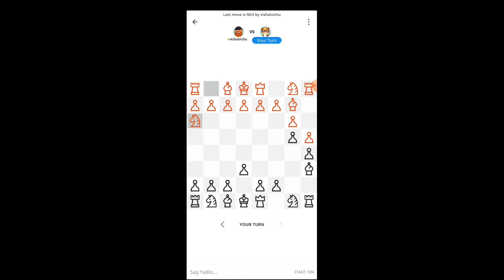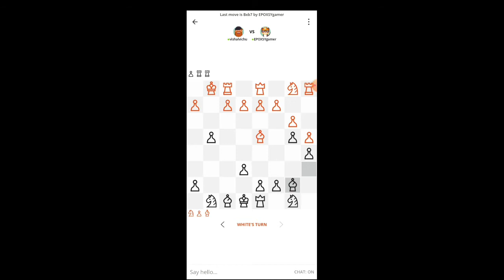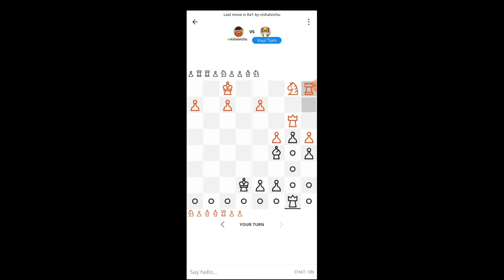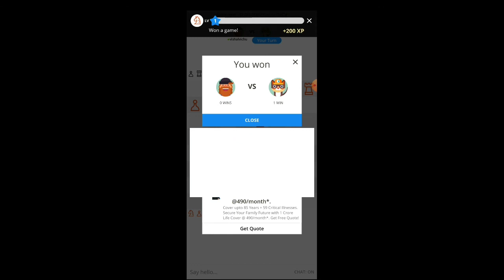Plato Chess Win Multiplayer Gameplay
Plato is a Big Multiplayer Game 🎮 App its Chess Win Gameplay Video

Gameplay  : Credits to PLATO